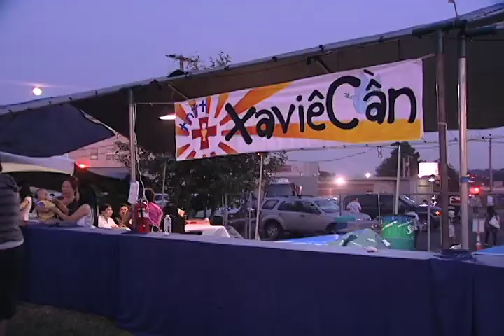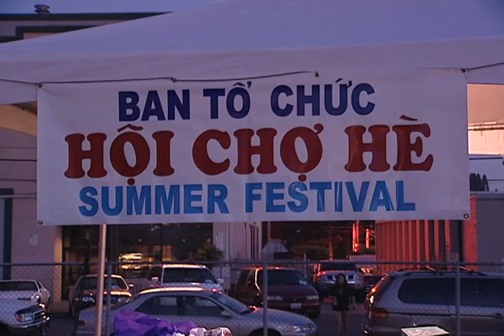Hoi Cho He Nha Tho 8 13 2011